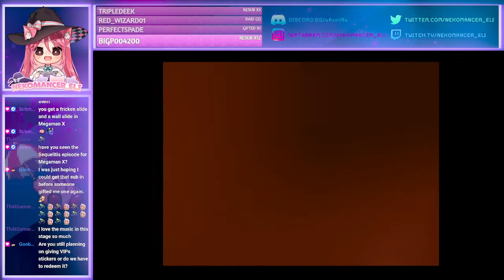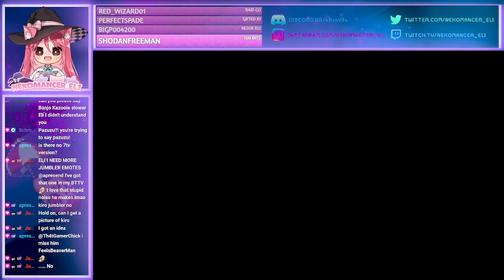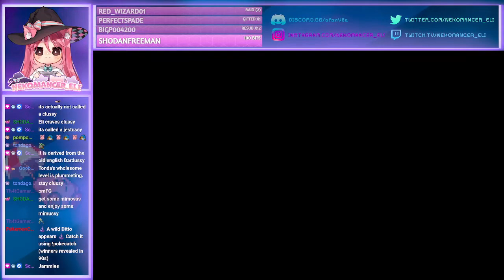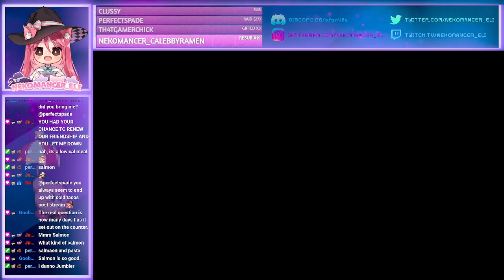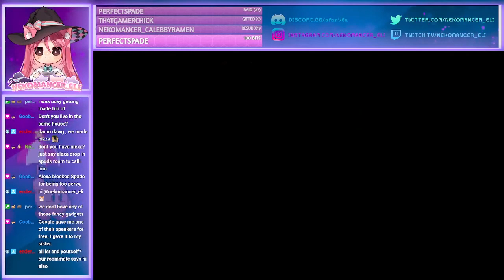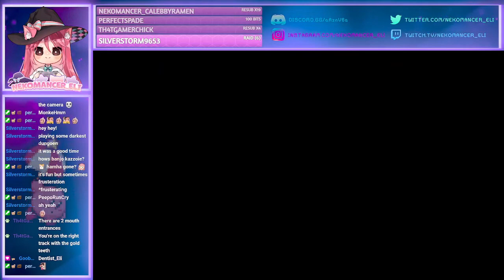🎵 Banjo Kazooie 🎵 Lets get these Puzzle pieces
Hi Friends follow me thru my playthru of this absolute gem banjo kazooie! So whimsical and creative hope you enjoy this journey with me!